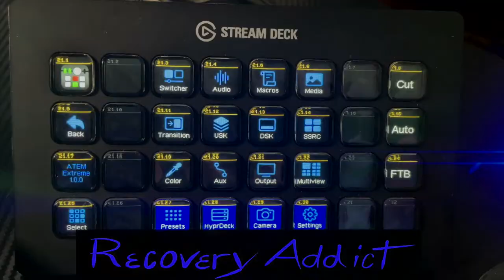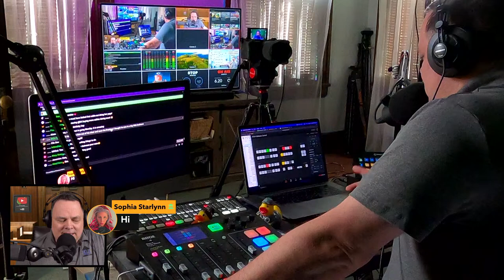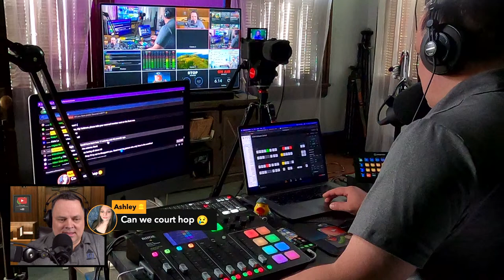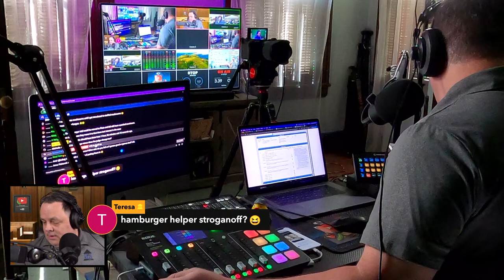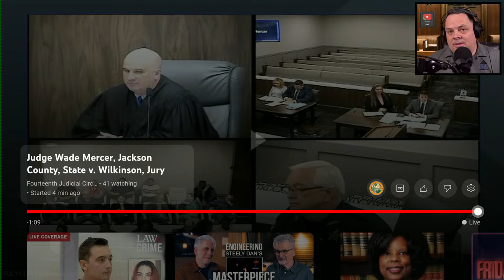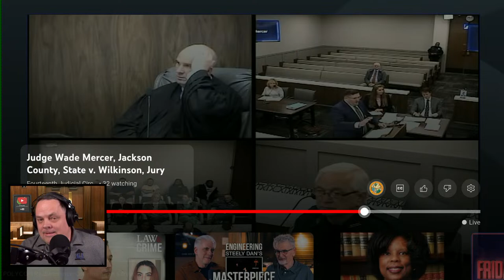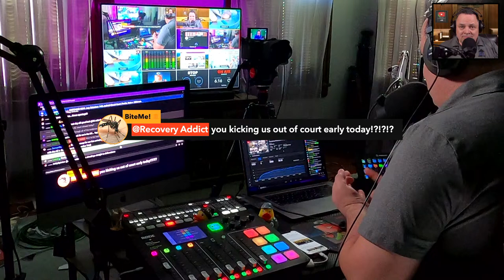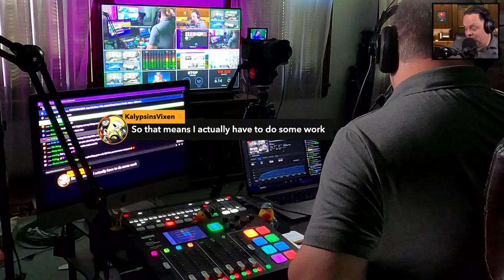Recap Opening of Mexico Border Shooting Trial - Court Hopping - Birthday Weekend Wrapup!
🎤 Welcome to the Court of Public Opinion! I am your host, Recovery Addict.

Arizona v George Alan Kelly - Mr Kelly is charged in the shooting death of Gabriel Cuen Buitimea. Gabriel was found dead 115 yards from Mr Kelly's home. Mr. Kelly claims he heard the shot that he thinks killed Gabriel and came out of his house to investigate. Kelly says he fired nine rounds into the air to scare off trespassers and called the authorities. Law enforcement arrived and searched part of the property, finding nothing. Later that day, Kelly's dogs located Gabriel's body and the authorities were called again. This time, they arrested Kelly and charged him with murder.

👩‍⚖️ JOIN THE JURY as a channel member and unlock exclusive perks.

And remember: Pickles. Not politics. 🫙